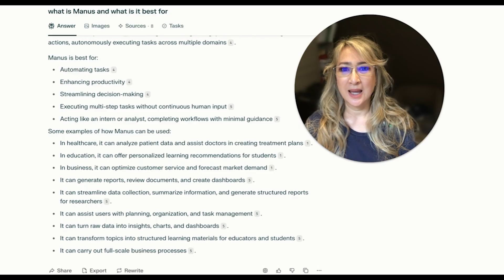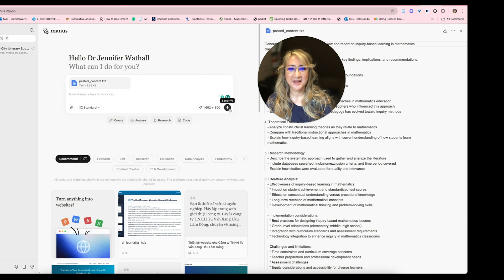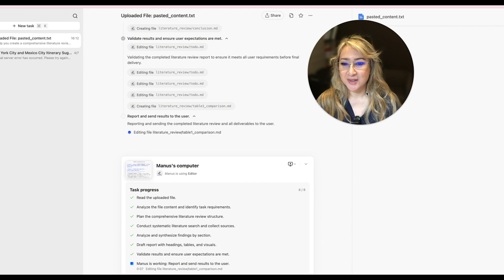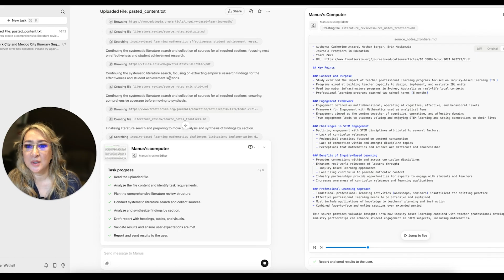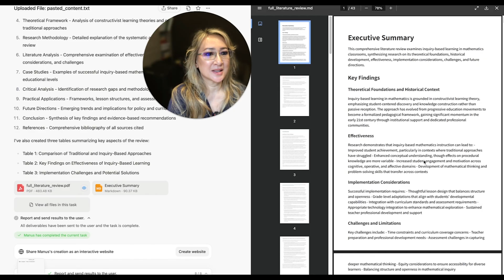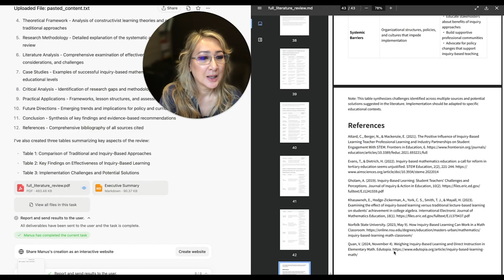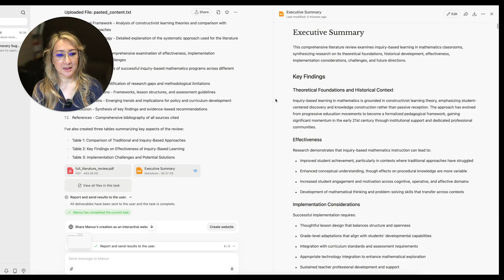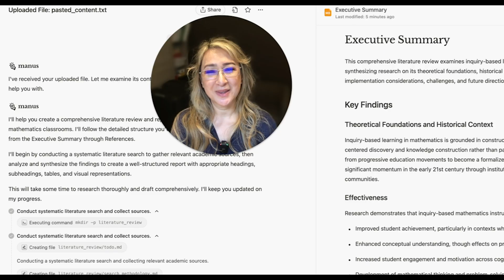313. Using free Deep Research tool Manus AI to Explore Inquiry Based Mathematics!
313. Using free Deep Research  tool Manus AI to Explore Inquiry Based Mathematics

📚📚 AI-Powered Pedagogy (1 books)⤵️⤵️⤵️

📗📗 AI-Powered Pedagogy: Redefining Education The Workbook Companion ⤵️⤵️⤵️

📒📒 AI-Powered Pedagogy: The Adult Colouring Book ⤵️⤵️⤵️

📚📚 Pedaguchi: AI-Powered Pedagogy Cute Robot Plush For Adults ⤵️⤵️⤵️

✳️ 307. Claude for Education and Brisk Teaching Podcast

✳️ 306. New features on Napkin AI

✳️ 305. AI features on Mentimeter

Chapters:
0:00 hi everyone welcome back to my channel
1:30 went on to claude 3.7 sonnet to ask for
3:00 ststructured report with appropriate
4:30 it's uh validate results and ensure user
6:04 actually scrolled down to the very
7:31 content uh we need to have sustained
9:01 findings i mean this is absolutely
10:30 and distill all of that research into a
11:20 please share in a comment section below